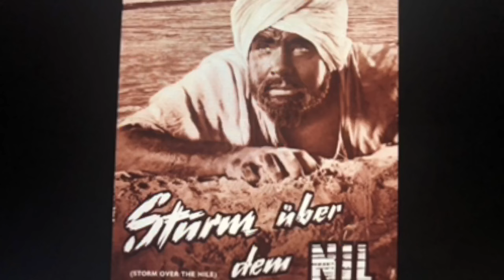Storm Over The Nile (1955) movie REVIEW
The Four Feathers "Storm Over The Nile" (1955) REVIEW
Anthony Steele, Lawrence Harvey, Mary Ure
Dir: Terence Young & Zoltan Korda